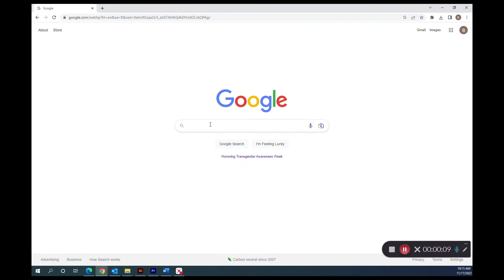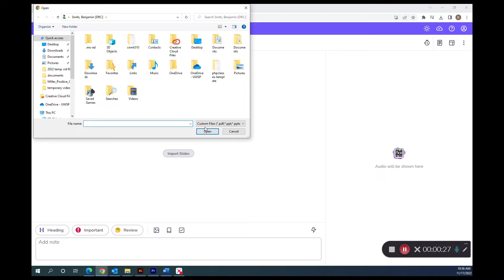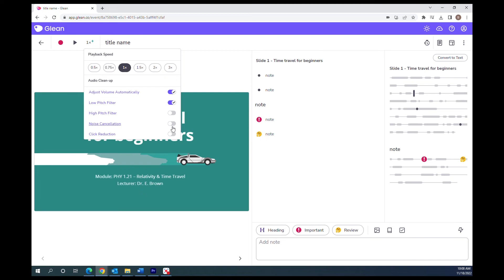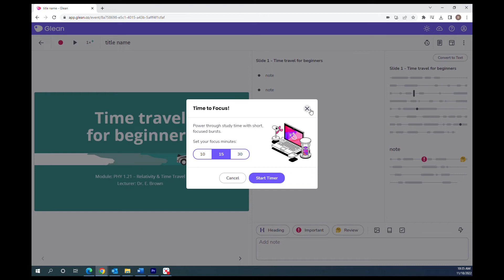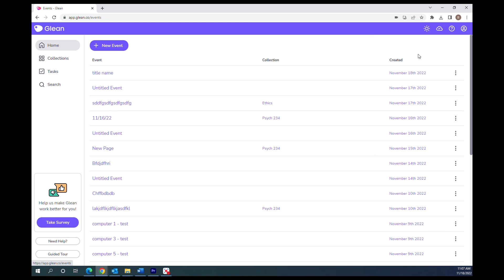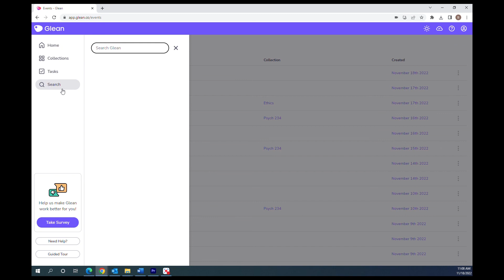Glean Tutorial - 2022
Here is a tutorial for the online program Glean Notetaking. Glean is a great notetaking and study tool!

0:00 Introduction
0:18 Getting to Glean
0:36 Creating an Event
1:08 Recording
1:42 Note Taking
3:23 Audio Cleanup / Playback
3:59 Miscellaneous Tools
5:19 Navigating the Main Page
6:23 Closing